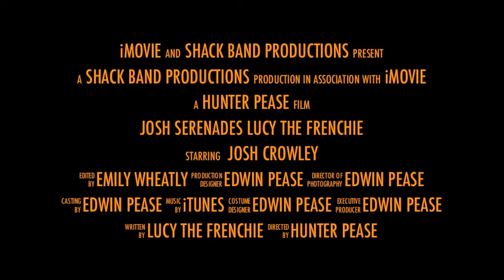Josh Serenades The Frenchie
Josh is a legend.